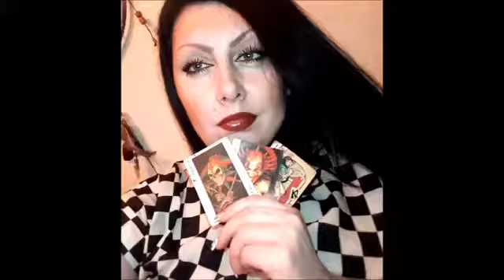Ты ушла одетая в любовь